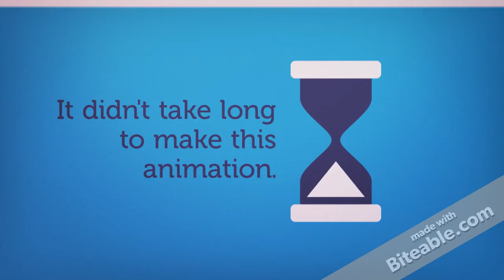Biteable Video Maker Example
I made this video in a few minutes, free of charge.